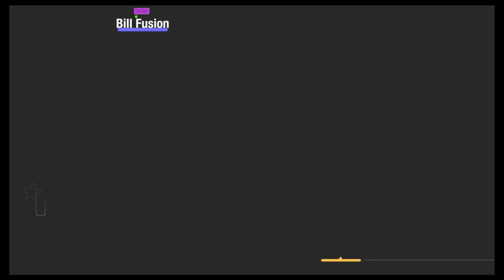Just Dance [Then & Now] - Jump (Song Swap)